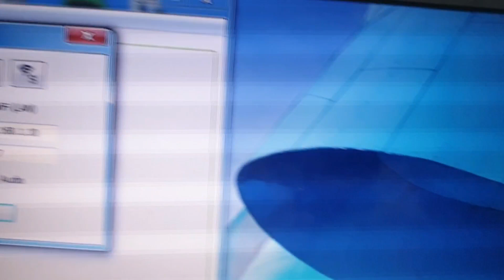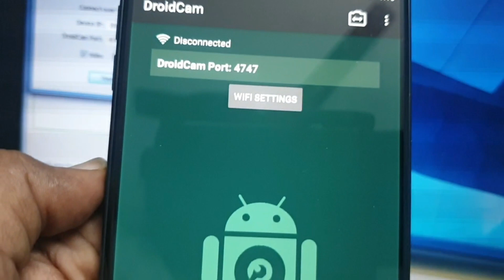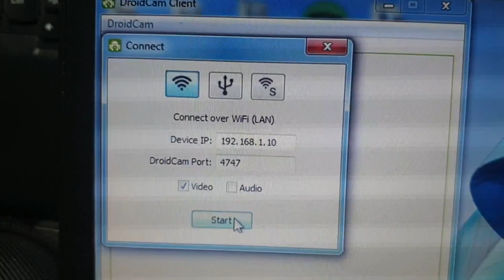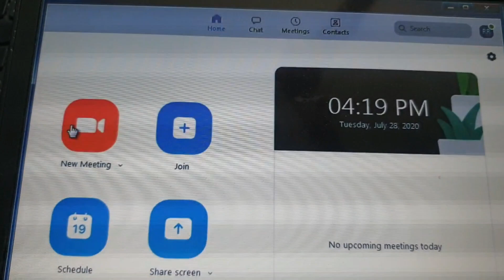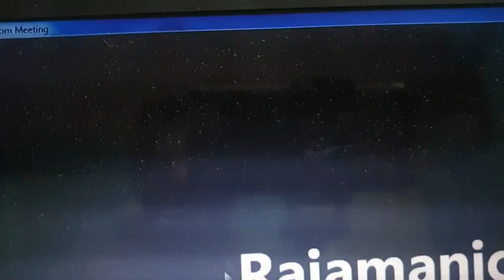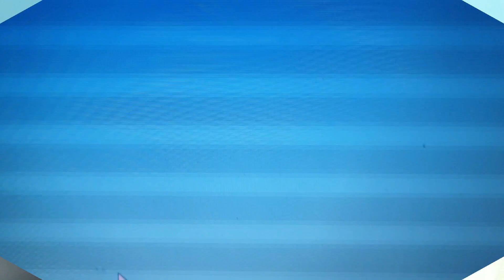How to use mobile cam for Laptop zoom call in Tamil || Droidcam App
In this video, I have explain how to use mobile cam for laptop zoom call. This will be useful if the in-built cam on laptop is not working.
I have used Droidcam app to make this happen. I urge viewers to have individual consent for using this app and I am not promoting this app.

Steps to make this work
1 Install Droidcam app on mobile and laptop
2 Ensure both mobile and laptop are connected to same wireless network
3 Start the app in the mobile and make note of the ip address
4 Open the app in laptop and give the ip address mentioned in the mobile with the port number mentioned in mobile.
5 After logging into the zoom app, select the camera Droid cam source from the list.
6 Once zoom call is over, ensure to stop the streaming in the driod cam app in laptop.